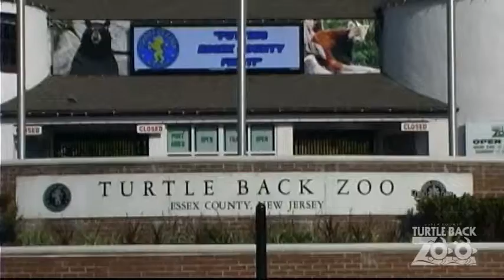Turtle Back Zoo Commercial Spot 06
The Opening of the exterior will be replaced by the speaking introducton.
 Shot By Shot Video
Fimed and edited by Roman Lukiw
West Orange, New Jersey
free play music